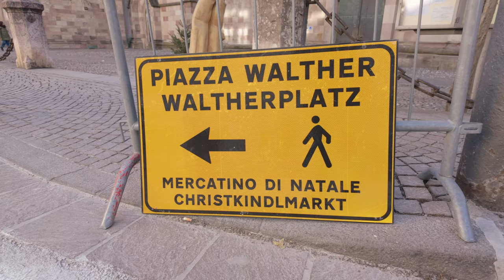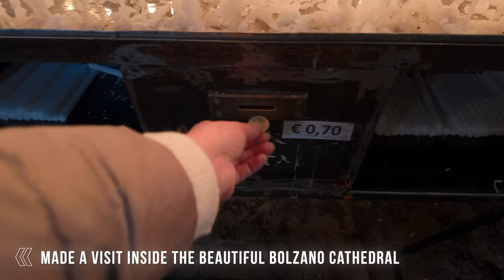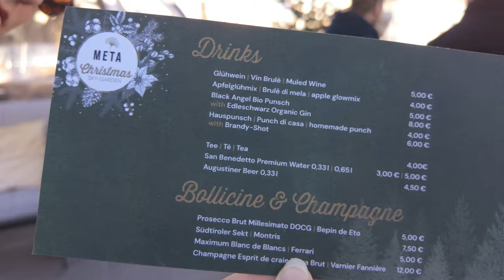BIGGEST Christmas Market In Italy! 🇮🇹 Worth it? (Bolzano)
Christmas Market journey contunies and today we drove about 3 hours north to South Tyrol, for the biggest Christmas Market in Italy. Bolzano is an incredible town to visit just by itself but the market makes it just more special and charming.
Here are 10 fun and creative tips to enjoy this picturesque town, especially during its enchanting Christmas market:

1. **Explore the Bolzano Christmas Market**: Held in Piazza Walther, this market is one of Italy's largest and offers a magical experience. Enjoy the twinkling lights, festive decorations, and the sweet scent of mulled wine and gingerbread.

2. **Taste Traditional South Tyrolean Dishes**: Bolzano's cuisine is a delightful mix of Italian and Austrian influences. Try local specialties like canederli (bread dumplings), speck (smoked ham), and strudel.

3. **Sip on Local Wines**: The region around Bolzano is famous for its vineyards. Don't miss out on tasting local wines like Gewürztraminer or Lagrein. During the Christmas market, warm up with a glass of vin brulé (Italian mulled wine).

4. **Enjoy a Night at Teatro Stabile**: This theatre offers a range of performances. Catching a show here can be a delightful way to spend an evening.

5. **Visit the South Tyrol Museum of Archaeology**: Home to Ötzi the Iceman, a well-preserved mummy from the Copper Age, it's a must-visit for history buffs.

6. **Stroll Along the Portici (Arcades)**: These medieval arcades in the heart of the city are perfect for a leisurely walk. You'll find shops, cafes, and historic buildings along the way.

7. **Relish a Traditional Breakfast**: Start your day with a typical South Tyrolean breakfast at a local café, featuring freshly baked bread, local cheeses, and speck.

8. **Attend a Local Concert or Choir**: During the Christmas season, Bolzano often hosts concerts and choirs performing traditional carols. The music amidst the Alpine backdrop creates a surreal experience.

9. **Explore Local Customs and Traditions**: Engage with locals and learn about unique South Tyrolean traditions, especially during the festive season. You might discover fascinating tales and customs unknown to most tourists.

10. **Sample Bolzano’s Street Food**: During the Christmas market, try some street food delicacies like chestnuts, pretzels, and sausages that offer a taste of local flavors.